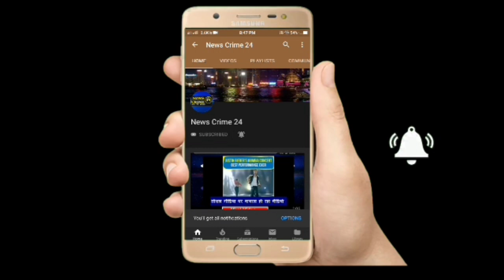चुनावी वर्चस्व में दो मुखिया प्रत्याशियों के बीच हुई दर्जनों राउंड फायरिंग